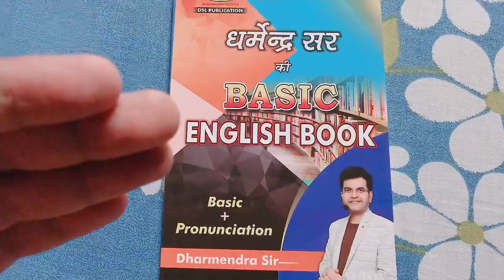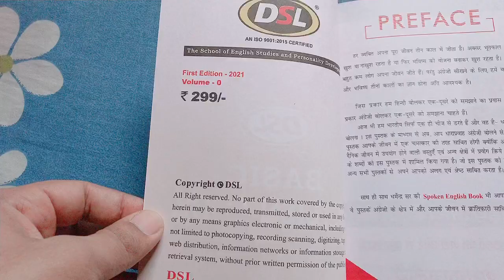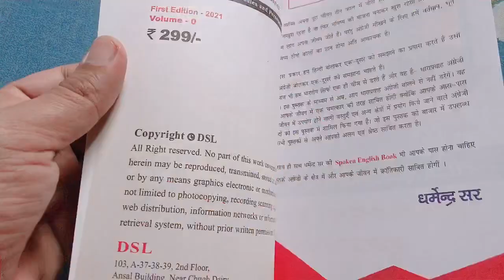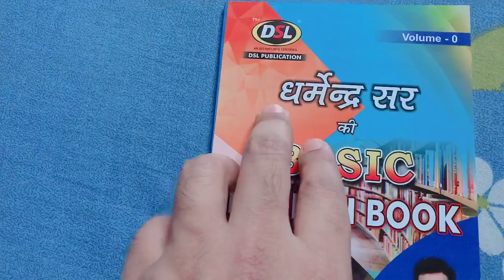DSL Basic English Book Review By Dharmendra Sir 2021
If you want to get basic knowledge of spoken English then you have to order dsl spoken English books and this is the review of the basic book of Dharmendra sir it's a amazing book and you will get basic concepts and pronounciation chapters have been included so don't waste your time  do order dsl spoken English book.

Kiran Basic English Book Volume 0 ( Basics+ Pronunciation ) | Spoken English Book Volume 1 | Spoken English Vocabulary Volume 2 (3 BOOKS)(English Medium )

DSL publication: if you want to buy from DSL publication then you can call or WhatsApp them.